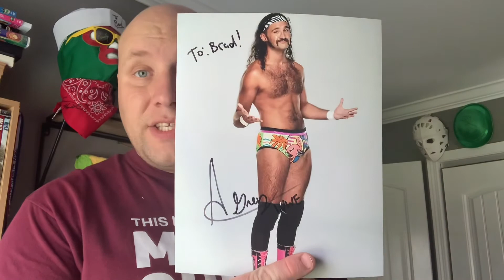Autograph pickup from lucky 13 promotions August Grey